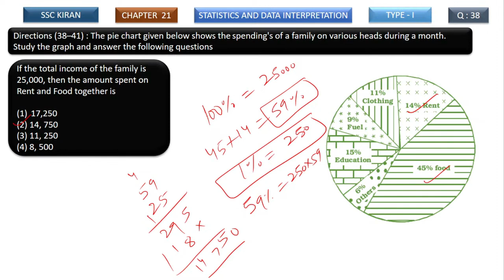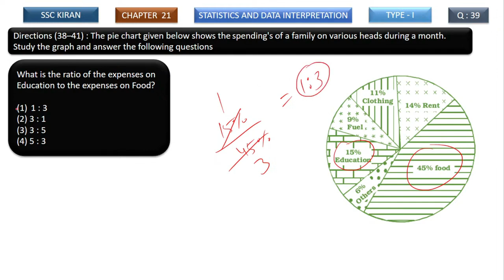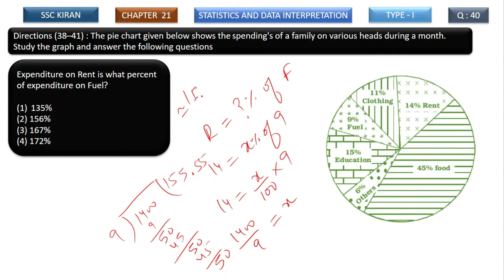Kiran's SSC MATHEMATICS 8900+ STATISTICS AND DATA INTERPRETATION TYPE I Q38 to Q41